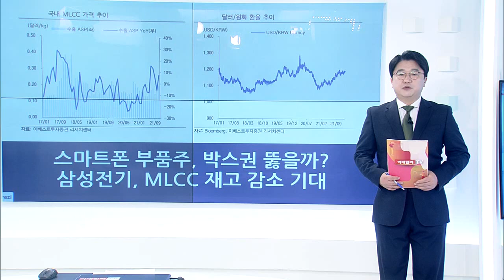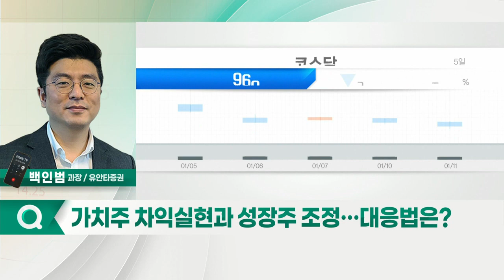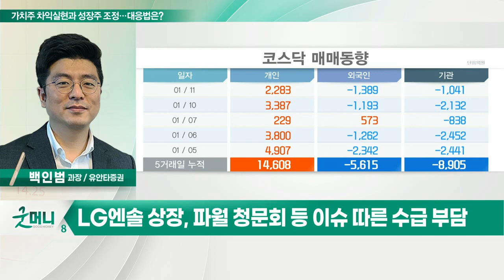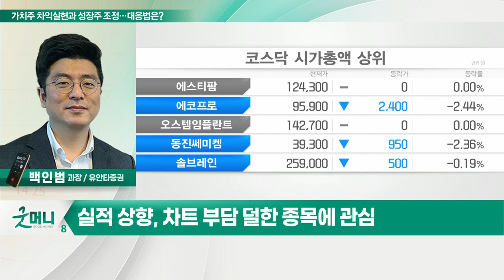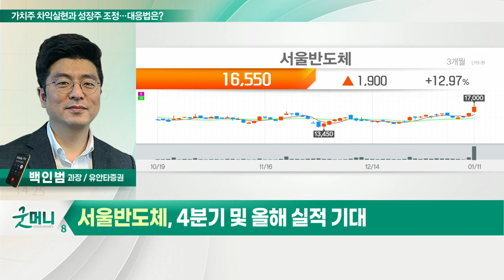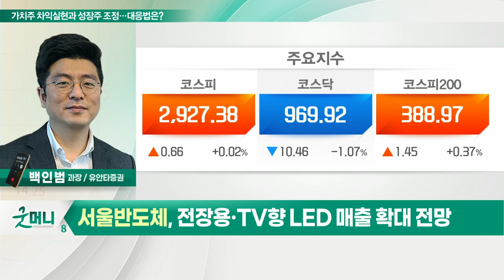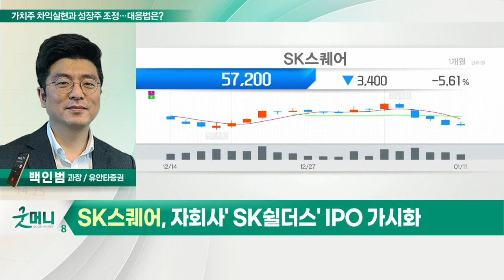서울반도체, SK스퀘어... 가치주 차익실현과 성장주 조정… 대응법은?_정성일의 투자 인사이트 (20220112)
- 금융, 경기민감주 등 반등에 따른 차익실현
- 게임 등 성장주 조정 지속
- LG엔솔 상장, 파월 청문회 등 이슈 따른 수급 부담
- 당분간 보수적 대응 속 일부 자금 단기매매 전략
- 실적 상향, 차트 부담 덜한 종목에 관심

- 4분기 및 올해 실적 기대
- 전장용·TV향 LED 매출 확대 전망
- LCD업황 저점 확인 가시화

- 전저점 부근 바닥 확인 후 반등 모색
- 최근 주가 조정은 저가매수 기회
- 자회사 'SK하이닉스' 업황 턴어라운드 기대
- 자회사' SK쉴더스' IPO 가시화